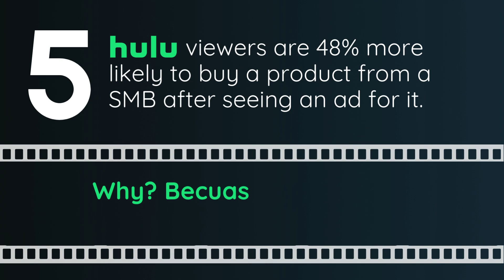5 Reasons to Invest in Hulu Ads | Key Statistics on Hulu Ads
🎬 Thinking about trying HuluAds for your business? 🍿

Here are 5 reasons why Hulu, the modern TV commercial, should be your next marketing move! 🎥

Ready to be seen?